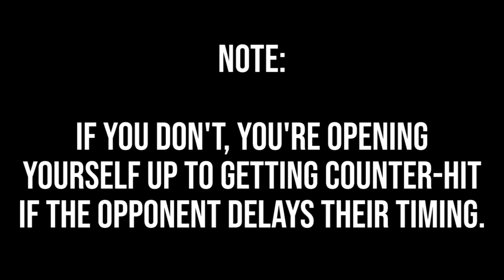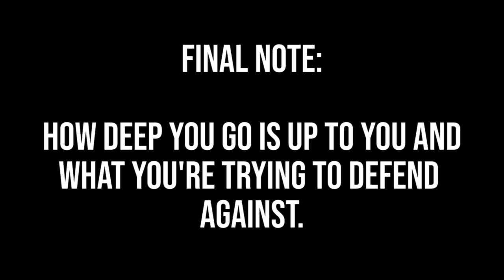Tekken 7 - 3 Drills for Improving Defense & Whiff Punishing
A few drills for improving your defense and whiff punishing. You can take these basic examples and expand upon them as much as you want. Hopefully it helps some people level up their game and make sense of everything that goes on in their matches.